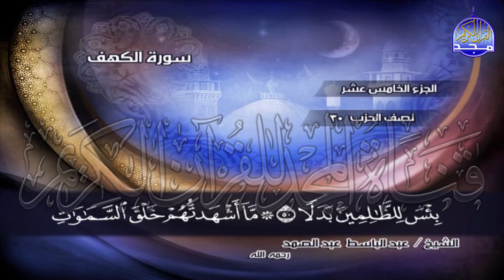ج15 | ربع7 ( ۞ وَاضْرِبْ لَهُم مَّثَلًا رَّجُلَيْنِ ..) | عبدالباسط عبدالصمد | الختمة المجودة